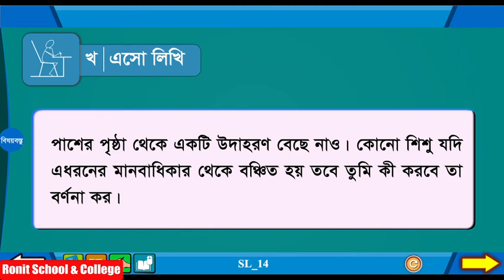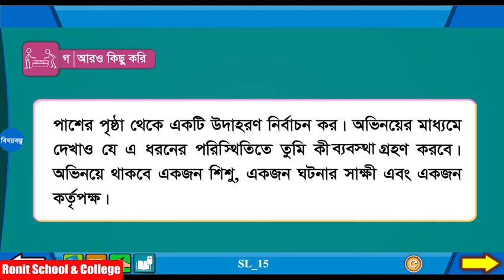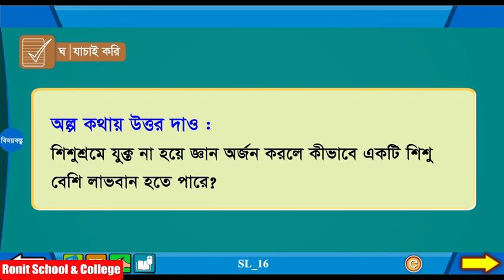Class 5 BGS Chapter-7 Part-3 |৫ম শ্রেণি বাংলাদেশ ও বিশ্বপরিচয় অধ্যায়-৭ পাঠ-৩|Ronit School & College